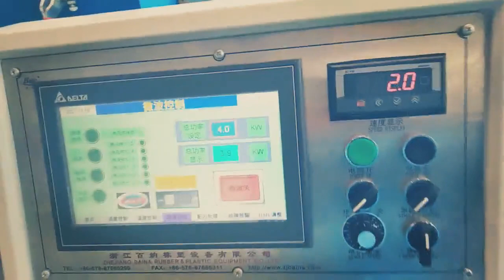Экструзионная машина для гидроизоляции EPDM и вулканизационная печь - cady